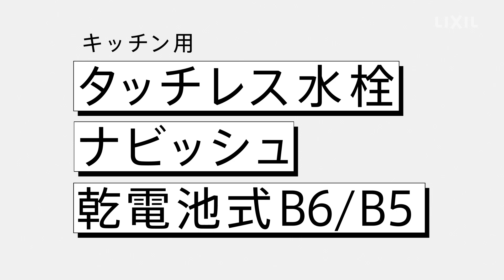【LIXIL】キッチン水栓｜タッチレス水栓ナビッシュ 乾電池式タイプ(B6／B5)